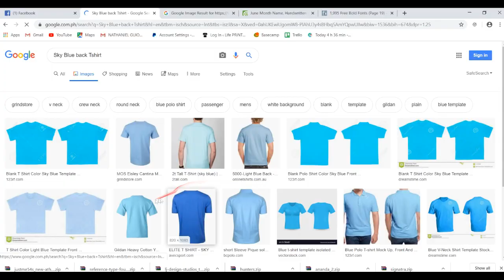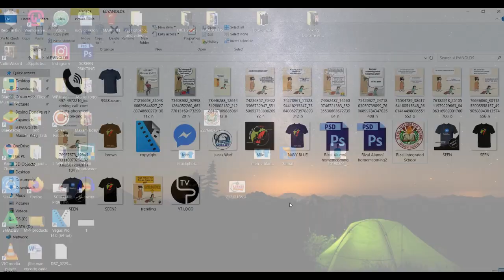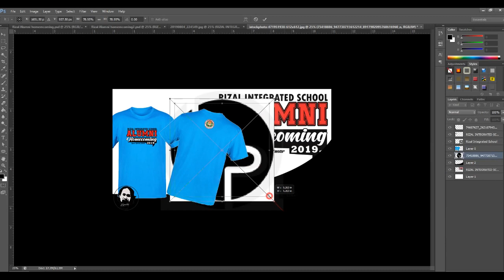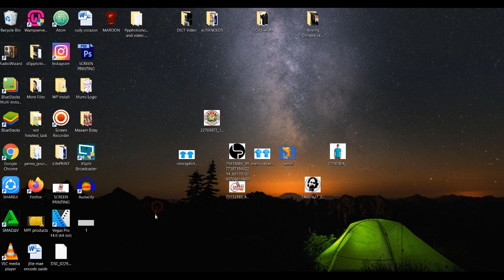T-SHIRT DESIGN AND MOCKUP TO BE SENT TO CLIENTS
This is how I create mock up T-Shirt Design for sending to clients and approval.

This channel dares to any vlog content.
You may check the playlist section for more videos in category.
Thank you for your support. God bless everyone!